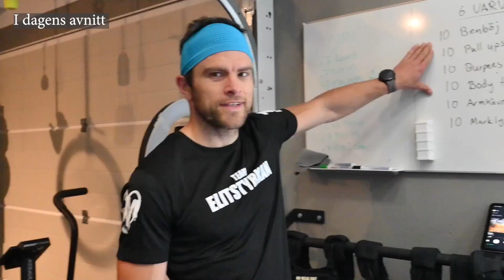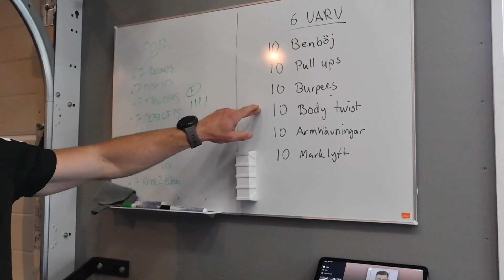VI INSTALLERAR LUFTVÄRMEPUMP | TEAM LOST HITTAR HEM - DEL 9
Videon är i samarbete med IVT.
Team Lost hittar hem i de småländska skogarna är serien där du kommer få följa oss, Fanny Josefine Ahlfors samt Patrik Widell när vi flyttar från vår lägenhet i stan till ett drömhus i skogen utanför Jönköping. Under pandemin har många valt att flytta ut från stan för att komma närmre ett lugn i naturen. Statistik visar även att de flesta spenderar mer tid framför sina skärmar, något som många upplever negativt. Mer skärmtid behöver inte vara något negativt. Vi ser det som ett unikt tillfälle att inspirera till mer träning och rörelseglädje i vardagen. Att vara i naturen känns som en naturlig del av vår vardag varför det också känns som vi hittat hem nu när vi ska flytta ut i skogen.
Följ med oss när vi bygger om, inreder kontor, bygger en hundgård, tar 4-hjulingen ner till vattnet och badar, bygger dröm gym både ute och inne i garaget som ska byggas, kanske badar badtunna för att avsluta med isbad i soluppgången, lagar härliga middagar i trädgården och mycket mycket mer.

Vill ni se mer av oss?

Snapchat 👻 patrikwidell / fanny_josefine